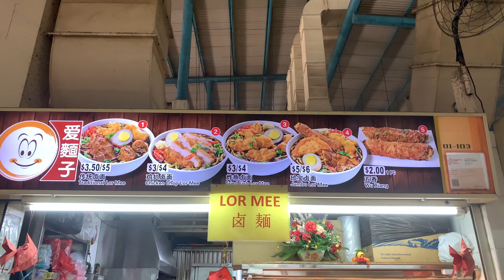100 Years traditional skills! Amazing Fried Chicken Chop Lor Mee - SINGAPORE HAWKER STREET FOOD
SINGAPORE HAWKER CENTRE TOUR - SINGAPORE HAWKER FOOD - Singapore Street Food 2021

Let's tour this amazing Hawker Centre
@Telok Blangah Crescent Block 11 Market And Food Centre

Address: 11 Telok Blangah Cres, Singapore 090011
Singapore Hawker Stall: 爱麵子 Ai Mian Zi Lor Mee at Telok Blangah Crescent Block 11 Market And Food Centre